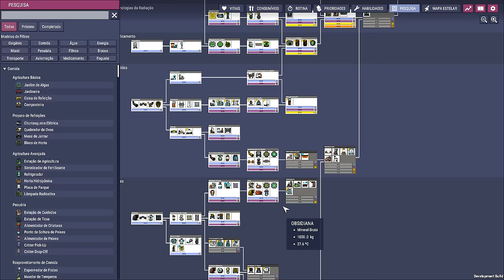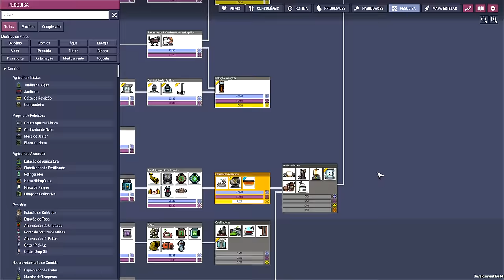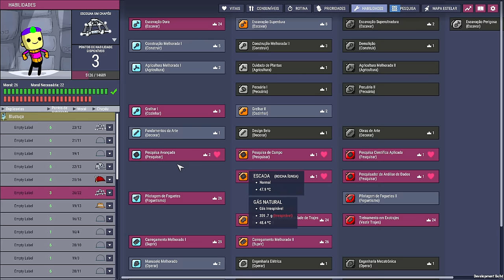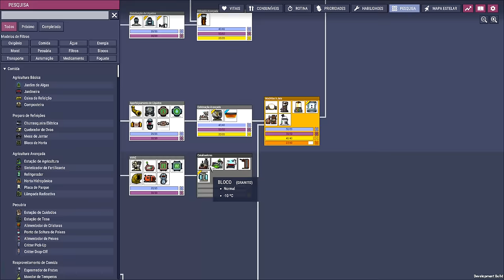❄️Oxygen Not Included - DLC 2 - Cascudos em foco... EP22